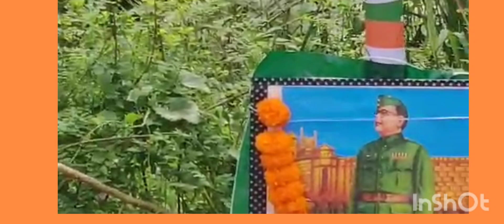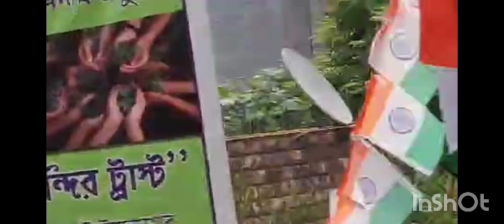Happy independence day | 2024 in Kolkata | Abokash Group | Senior citizen